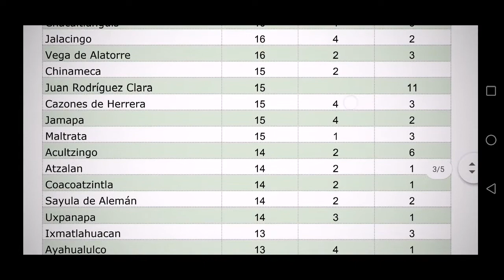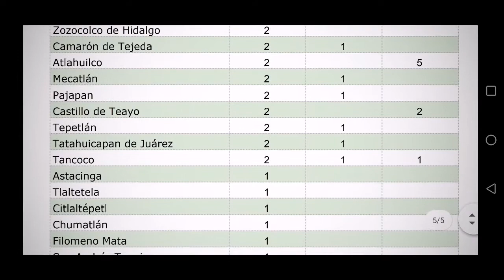Reporte actualizado para ESTADO DE Veracruz para todos los municipios martes 28 julio 2020